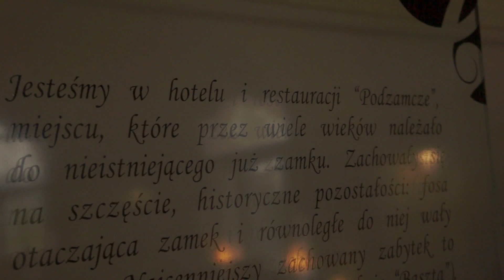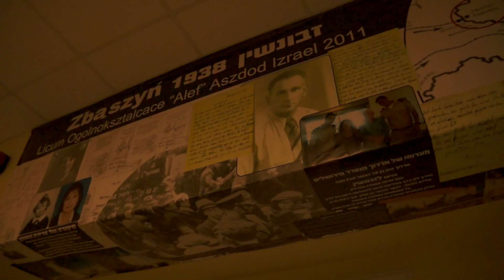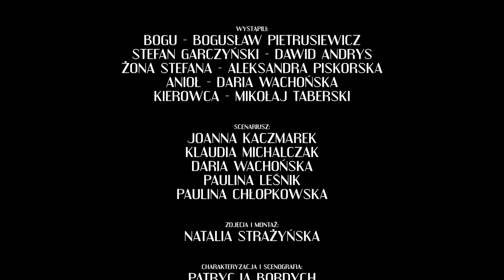Stefan Garczyński - historia prawdziwa (STV)